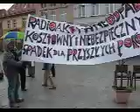Antyatomowa demonstracja w Darłowie